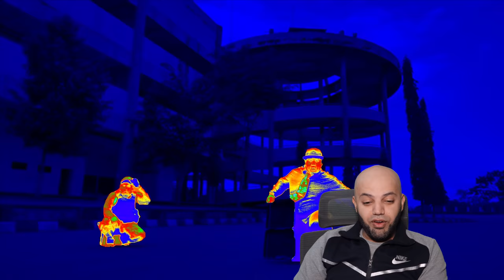Worms Zone in Real Life Reaction | Indonesia Reaction | MR Halal Reacts